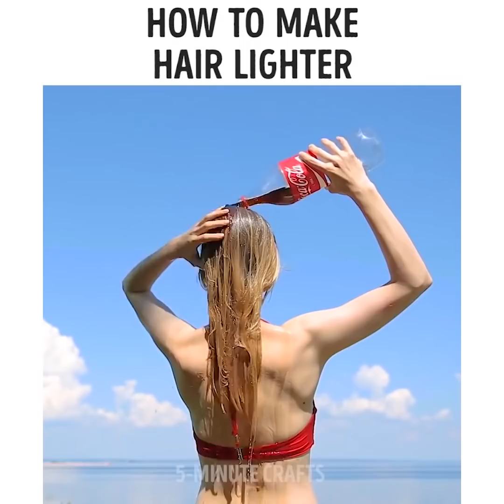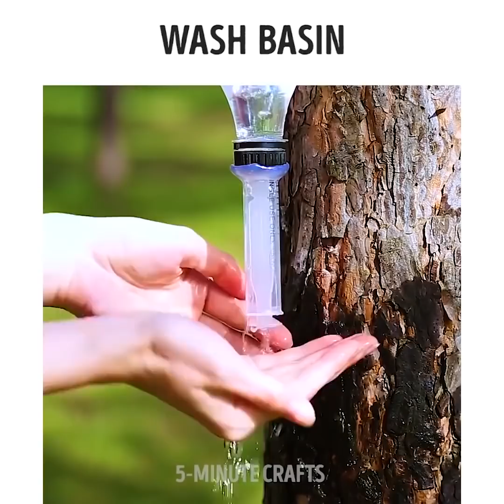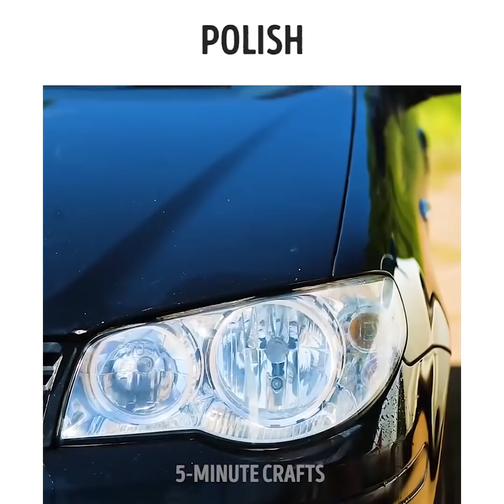HİÇ DUYMADIĞINIZ 22 COCA COLA TÜYOSU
Bir şişe coca cola ile yapabileceğiniz inanılmaz şeyler

Kola dünya çapında tüketilen bir içecek olduğundan neredeyse hepimizin evinde muhakkak bulunur. Bu videomuzda da bir şişe kola ile evinizde neler yapabileceğinizi sizlere göstermek istedik.

-Böcek ısırıklarının kaşıntısını gidermek için yara üstüne kola dökebilirsiniz.

-Saçlarınızın rengini açmak için üstlerine kola dökebilirsiniz.

-Saçınıza yapışan sakızı çıkarmak için kola kullanabilirsiniz.

-Elektrikli su ısıtıcınızca biriken kireci önlemek için içine kola dökün ve çalıştırın.

-Metal aletlerinizdeki pası gidermek için bunları kolada bekletin.

-Bir alevi hızlıca söndürmek için kola kullanabilirsiniz.

-Su yerine kola kullanarak bir pasta bile yapabilirsiniz.

Zaman bildirimleri:

0:07 – Şaşırtıcı coca cola tüyoları

1:33 – Coca cola’da ne kadar şeker vardır

2:11 – Coca cola’nın mutfaktaki kullanımları

4:13 – Coca cola ile yapabileceğiniz inanılmaz şeyler

8:20 – Çikolatadan Coca cola şişesi

10:07 – Çiçeklerinizin ömrünü nasıl uzatırsınız